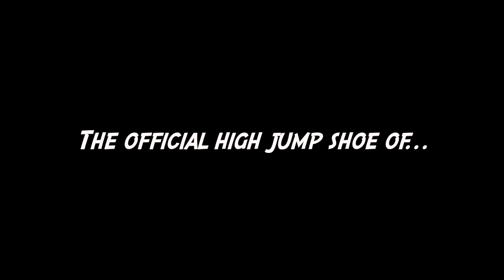Kangaroo Athletics High Jump Club - Before and After # 86 - 04/17/13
Song: Famous in a small town.
By: Miranda Lambert.